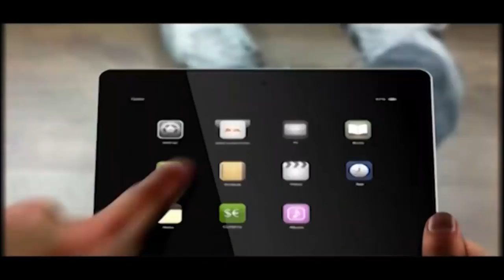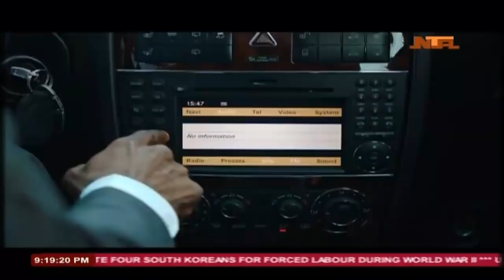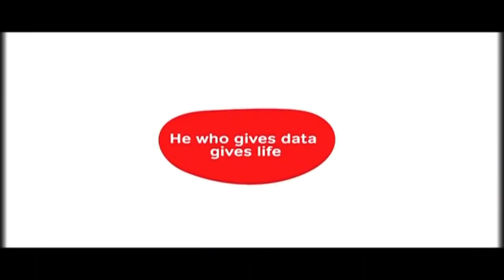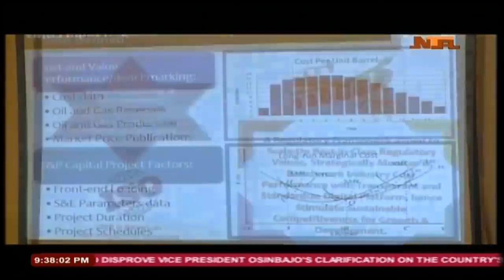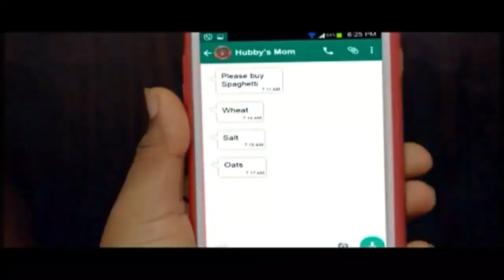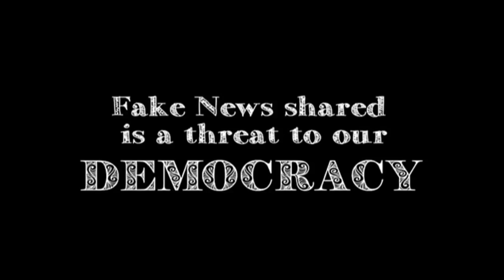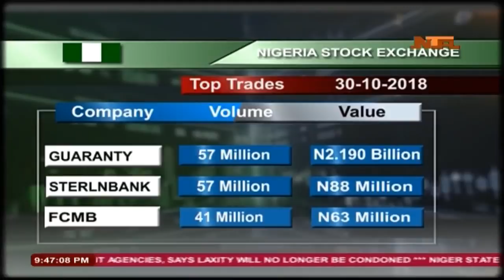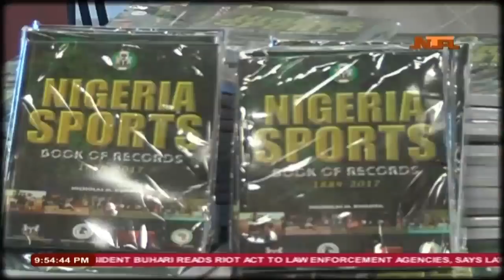NTA Live Stream